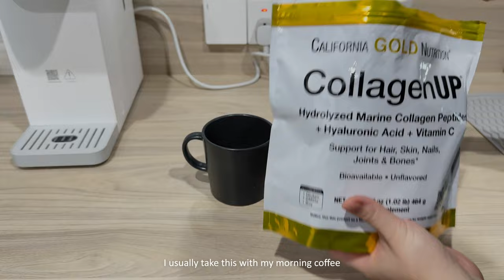WFH VLOG | Work From Home, Morning Routine, Cats, Working Out, Singapore Office Worker Life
I'm back again with another vlog! Been exploring vlogs recently, let me know if you guys like this kind of content! :)
📣ERGOTUNE📣
🏠HOMETRUST🛠️
Use my link below to explore Home Trust:

Music from Uppbeat (free for Creators!)